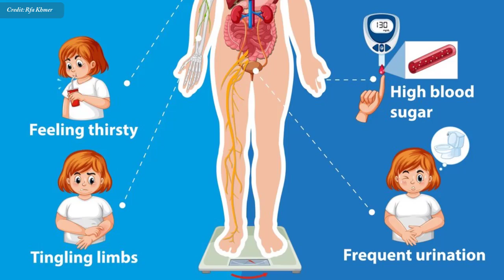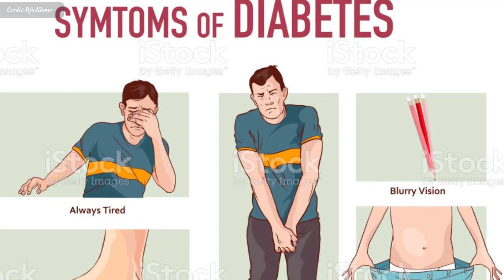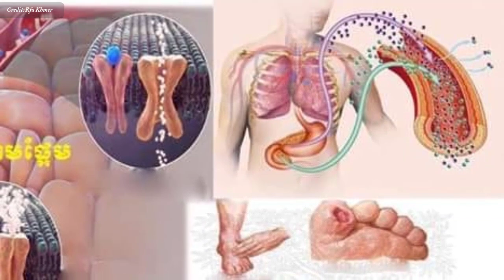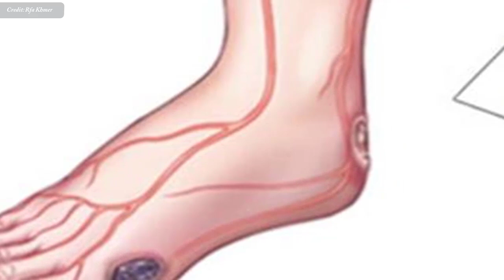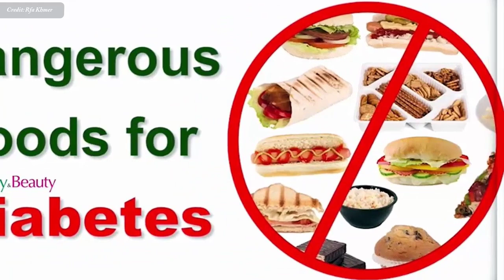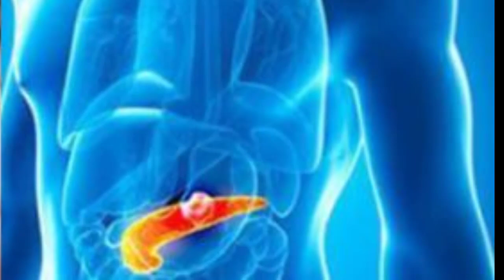WHO៖ អ្នក​កើត​ជំងឺ​ទឹក​នោម​ផ្អែម​នៅ​កម្ពុជា​កើន​ឡើង , diabetes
In this video we want to show you about WHO៖ អ្នក​កើត​ជំងឺ​ទឹក​នោម​ផ្អែម​នៅ​កម្ពុជា​កើន​ឡើង , diabetes , SUCCESS REVEAL

ក្រុម​អ្នក​ជំនាញ​ផ្នែក​សុខភាព​បាន​ចាត់​ទុក​ជំងឺ​ទឹក​នោម​ផ្អែម​ជា​ឃាតក​ដែល​សម្លាប់​ជីវិត​មនុស្ស​ដោយ​ស្ងៀមស្ងាត់។ បច្ចុប្បន្ន​នេះ នៅ​លើ​ពិភពលោក មាន​មនុស្ស ៣៤៧​លាន​នាក់​កើត​ជំងឺ​ទឹក​នោម​ផ្អែម។ ក្នុង​នោះ​ជាង ៨០% នៃ​អ្នក​ស្លាប់​ដោយសារ​ជំងឺ​ទឹកនោមផ្អែម គឺ​ស្ថិត​នៅ​ក្នុង​ប្រទេស​ដែល​ប្រជាពលរដ្ឋ​មាន​ប្រាក់​ចំណូល​ទាប ឬ​មធ្យម។

✮✮✮✮✮ Enjoy!

✡ ABOUT US ✡
.: Why We create SUCCESS REVEAL channel :.
1. To inspire, Motivate, create new entrepreneur
2. Share Business knowledge, Entrepreneurship, Success
3. Free Business Education Online